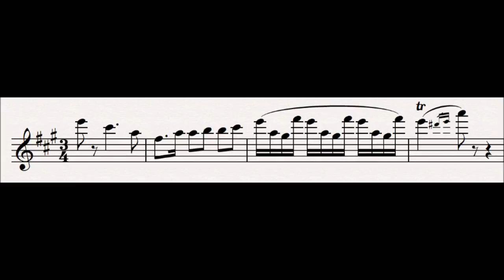29 Arrogance : Der Ring Des Nibelungen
This leitmotif is first heard in the forth scene of Das Rheingold.

This motif represents arrogance. The first bar uses the same intervals as the Ring and Valhalla, showing that the Ring makes its wearer arrogant, and also that the gods are arrogant for having built Valhalla and put the whole of creation at risk because of this.  The second half is a portion of the Loge motif, representing cunning.

At the beginning of Das Rheingold, this motif is associated with Alberich, however as the gods dissmiss the Rhinemaidens' lament, it is heard again. Later on in the cycle it moves to be associated with Mime, his brother, at the start of Siegfried as he plans to use Nothung through Siegfried to get the Ring. Then it Returns to Alberich at the start of act 2 during his confrontation with the wonderer, as he continues to espouse his belief that he can once again regain the ring and his power.

Subsidiary Leitmotifs:
None